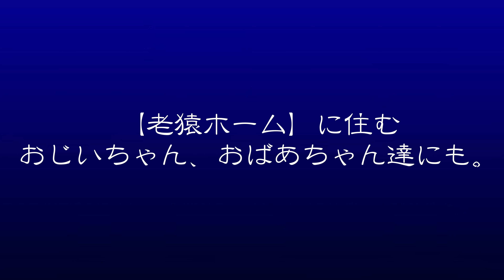＝氷のプレゼント＝ 京都市動物園のアカゲザル 2017-07-17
毎年恒例の【氷のプレゼント】。2017年は7月17日に行われました。アカゲザルたちは、『サル島』のみんなのみならず、『老猿ホーム』に住む、おじいちゃんと、おばあちゃん達にもお裾分けがありました。